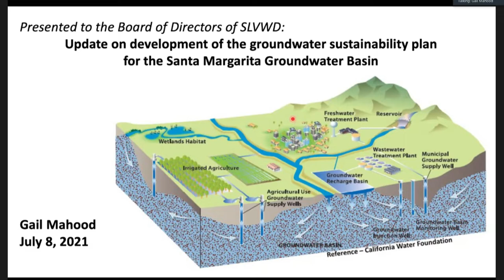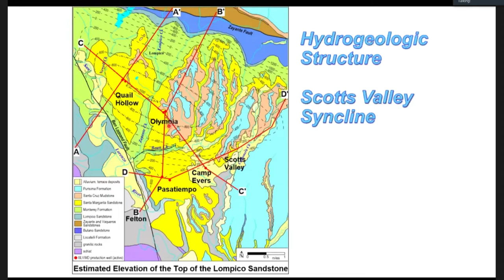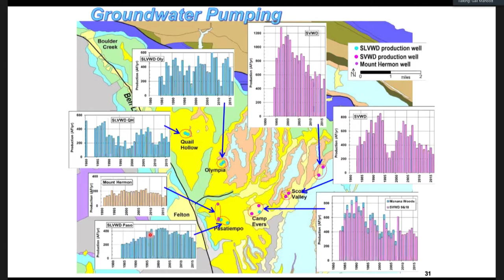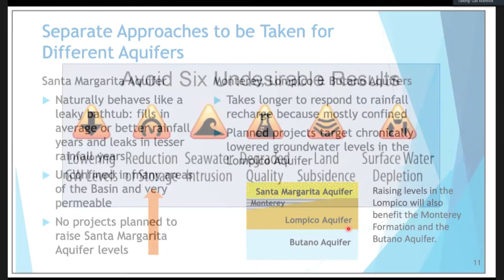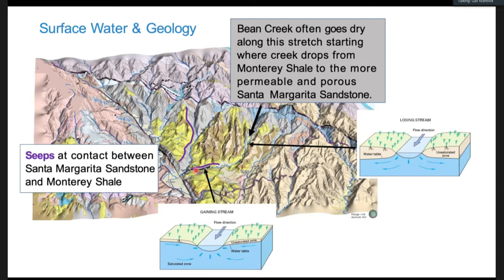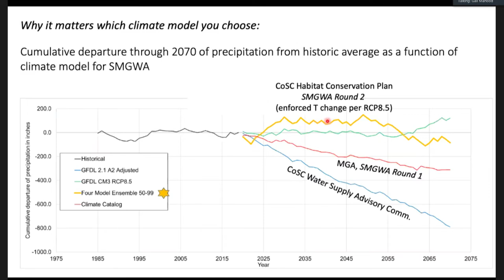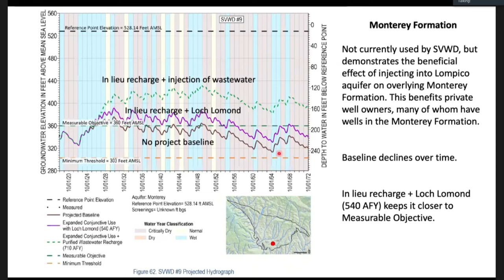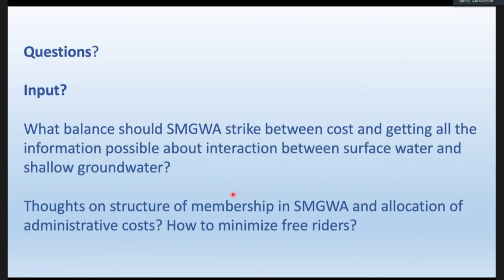San Lorenzo Valley Water District Special Meeting 7/8/21